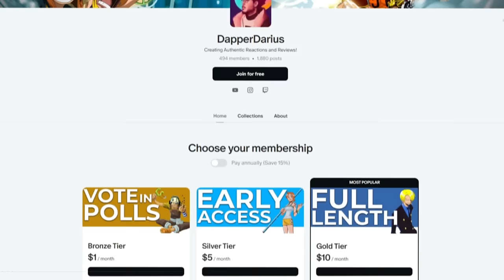This was NOT what I expected! PRINCESS MONONOKE REACTION!